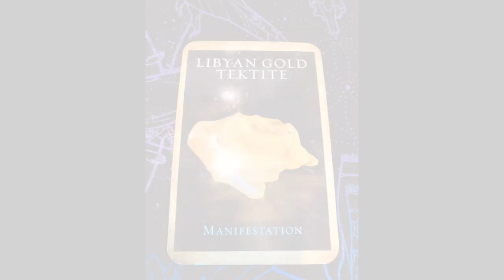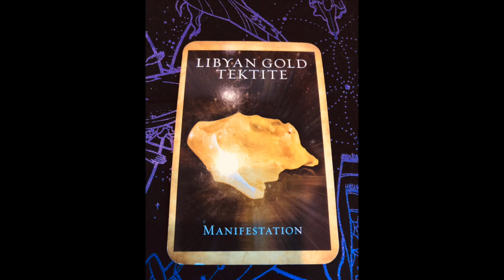Angel Daily Message April 4, 2020